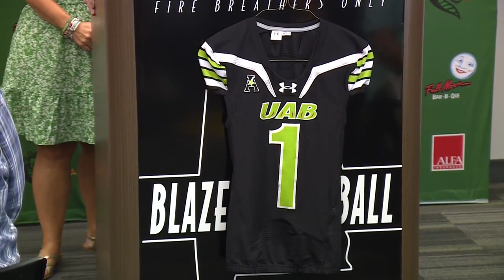UAB football team prepares for Louisiana, will wear special jerseys for pediatric cancer